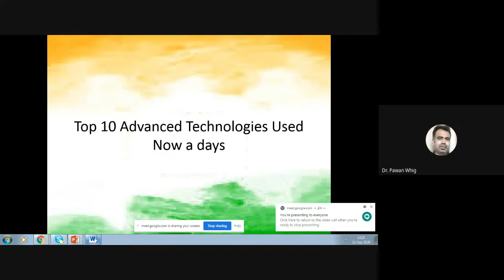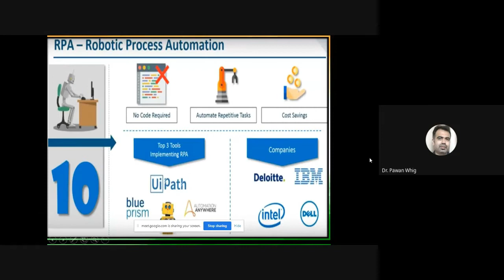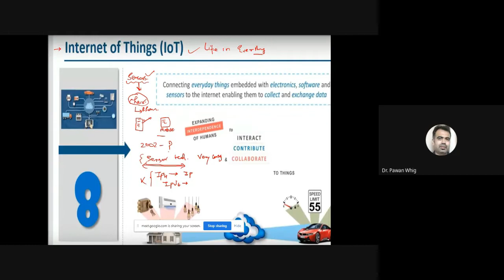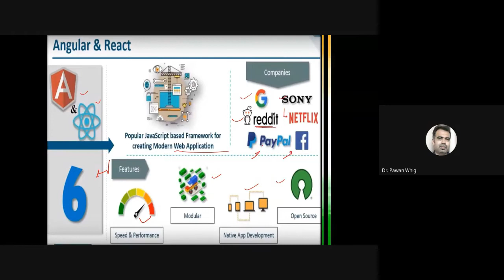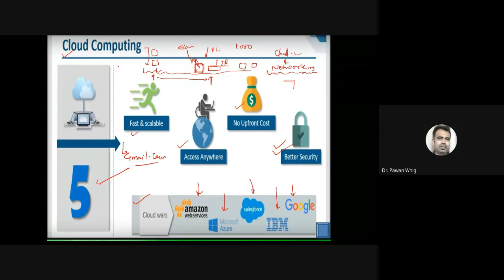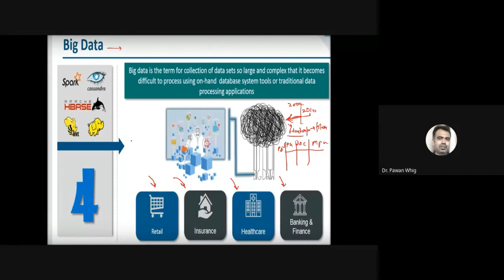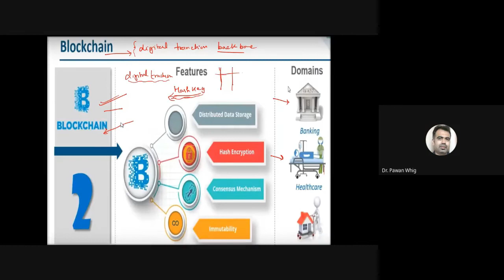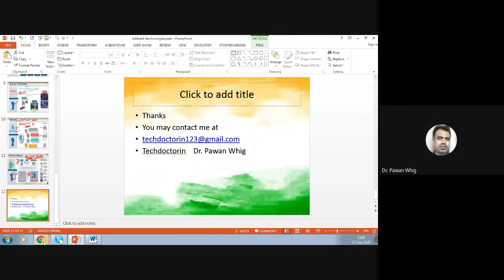Top 10 Technologies for 2021? JIET Jodhpur 20 Min ONLY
Top 10 Technologies for 2021 Expert Lecture in JIET Jodhpur Excellent engineering Stuff at JIET Jodhpur. My Lecture May be helpful for many to decide their career.Top 10 Technologies for 2021 Expert Lecture in JIET Jodhpur . Very important for all to watch Top 10 Technologies for 2021 Expert Lecture in JIET Jodhpur

This Channel is developed  for Learning New  About Artificial Intelligence  , Machine Learning  and   With Innovative Project Ideas.
00:00 - [ Content of first chapter ]
01:00 - [ Top 10 Technologies? Expert Lecture in JIET Jodhpur ]
02:00 - [ Content of third chapter ]
TechdoctorIN
1) Futuristic Versions of Artificial Intelligence (AI)
2) Lecture Series Artificial Intelligence (AI)
3) Tricks for Maths and Science
4) Practical Machine Learning
5) UseFul Facts
6) How To Do Ph.D. In Three Years
7) Lecture Series :Digital Electronics
8) Lecture Series:Tanner Tool